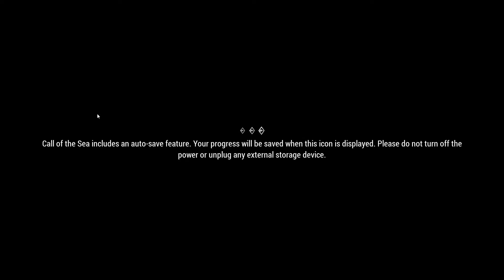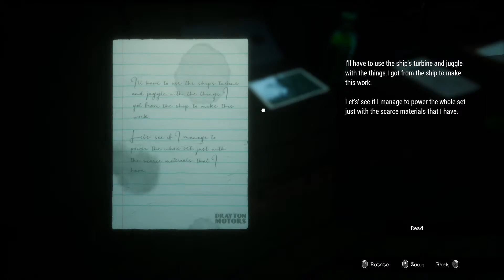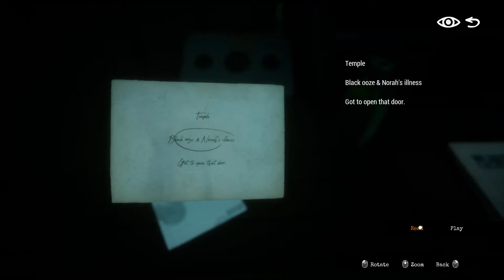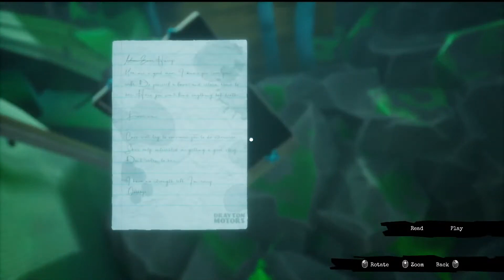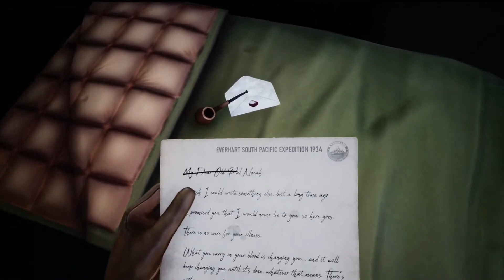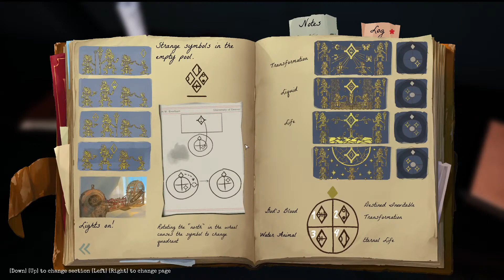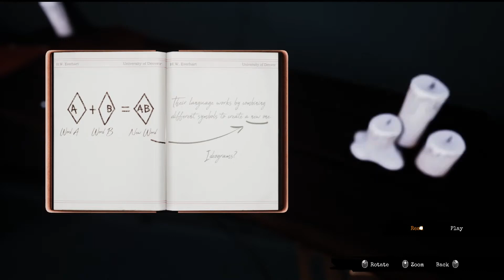Let's Play Call of the Sea Part 5: Smol Brain